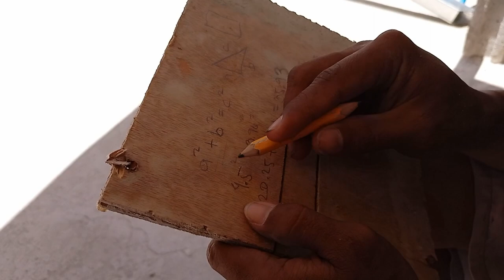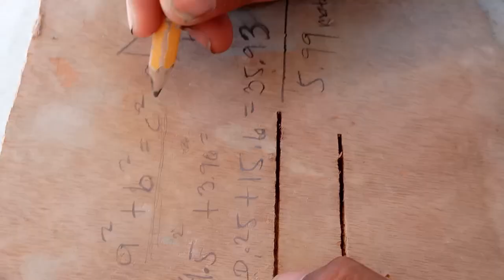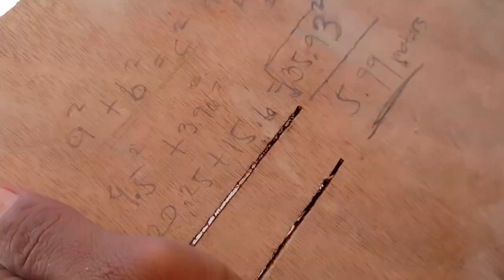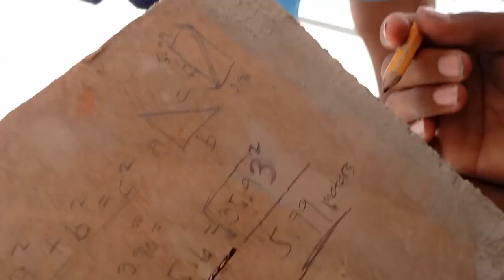Balustrade | Railings | Rafters | Roof Installation (PART 1)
Do it right on the first try. I will review and share all the actual experience on Balustrade, Railing, Rafter and Roof Installation. Find better solution using simple product, tools and technology. Also discuss unforeseen issue during actual experience.

Mas matipid paraan ng pag rafters, railings at Bubong. Tignan nattin kung uubra ang ganitong paraan. Thanks.

My channel includes DIY video's, small business experiences,  product review and errands on different matter. To help other people be successful on what their doing.